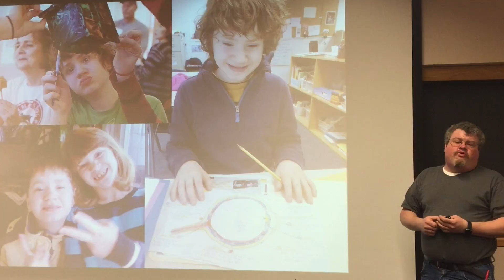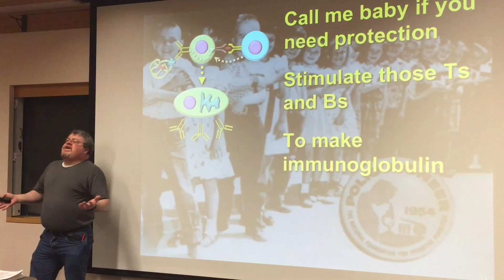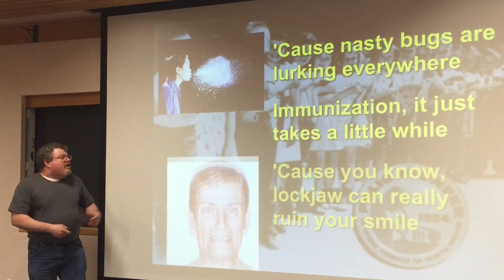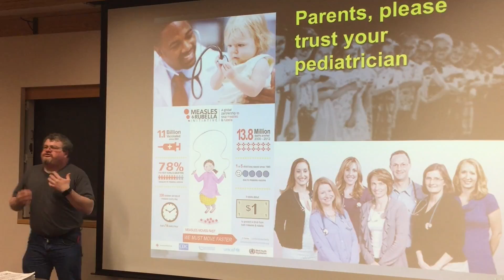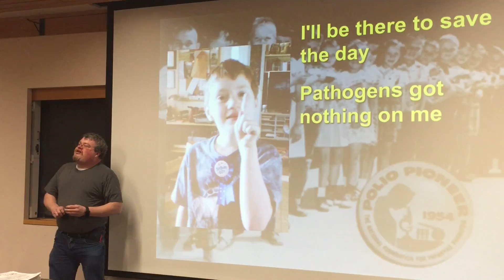One Shot Away (A Vaccines Song) by Brown University Lecturer Rick Bungiro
This is a song that I performed for the Brown University course Development of Vaccines in Spring 2016.  This video is intended to serve as an evolving resource for my students so I have allowed comments and ratings even though I know some of them will be anti-vaccine.  Enjoy, and please share your thoughts!